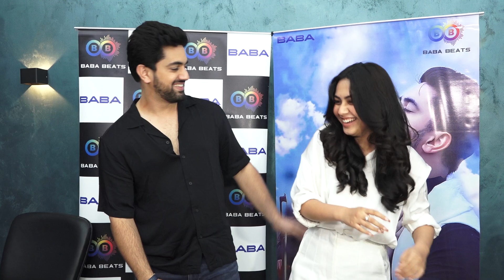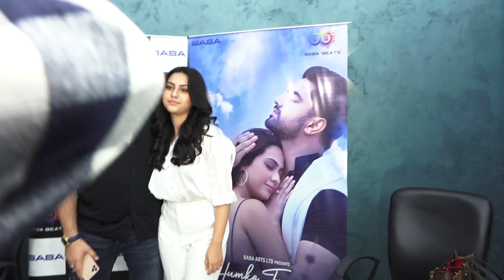ज़ैन इमाम, रीम समीर शेख से बात| ZAIN IMAM, REEM SAMEER SHEIKH INTERACTION FOR HUMKO TUMSE PYAAR HUA